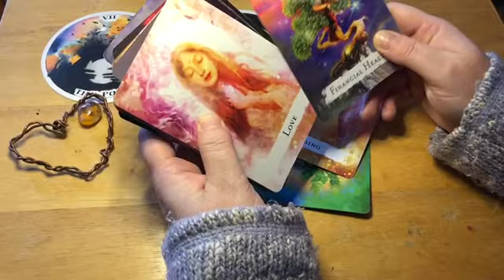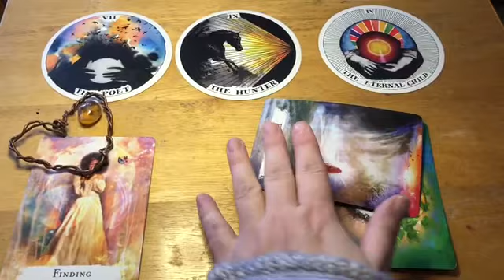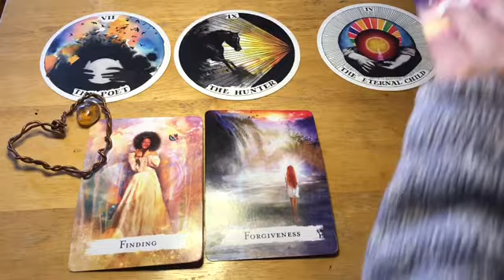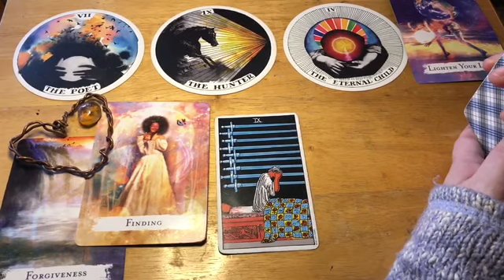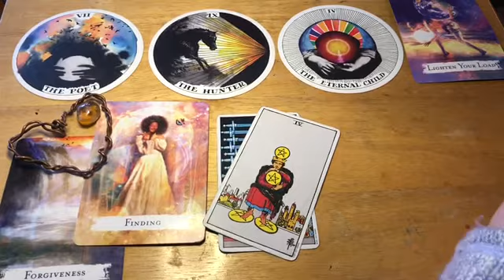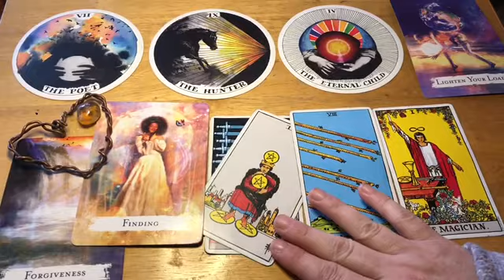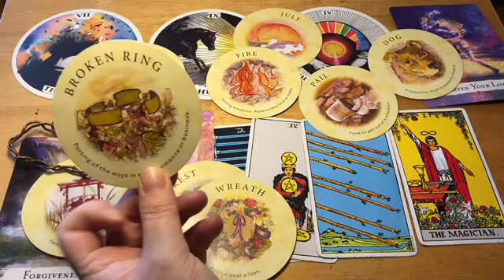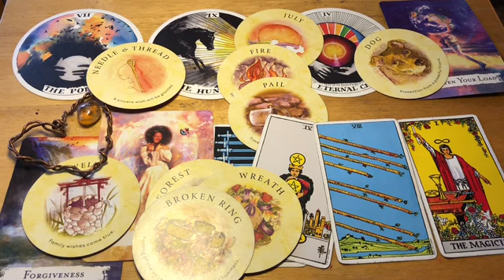Capricorn 🔮 “You Will Find What You Seek❕” 🌞 Next 48hrs Tarot Oracle 2021